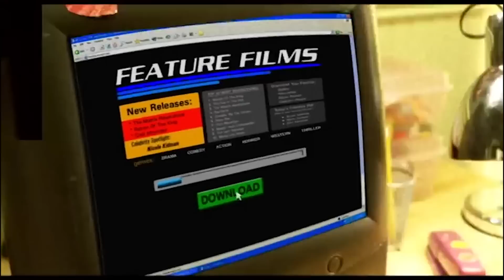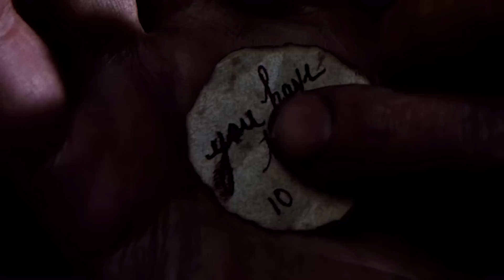C'est comme PIRATES DES CARAÏBES (en moins bien...)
Pirates des Caraïbes, ses scènes cultes, ses personnages fascinants, son mélange d'action, d'aventure, d'exploration, Jack Sparrow qui cabotine sous la caméra de Gore Verbinsky...En quelques années, Pirates des Caraïbes a instauré une nouvelle ligne directrice, une nouvelle recette pour les blockbusters, qui sera repris plusieurs fois à l'international, par un nombre incalculable de films. C'est les mêmes. en moins bien !

Films cités :
- The Pirates
- L'Île de Black Mor
- Treasure Island
- Time Bandits
- Kon-Tiki

Vote pour le prochain film en commentaire : RAMBO ou JOKER !